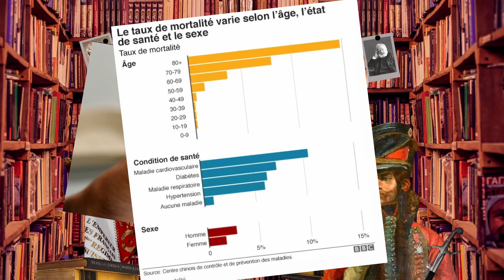TROIS ÉCRIVAINS AVEC UNE MORT ABSURDE | Les Tops du Hussard #1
Aujourd'hui, petit top 3 d'écrivains célèbres avec une mort hors-du-commun ! 👇

On peut écrire de grandes tragédies, de grands romans, ou avoir des interviews dans le monde entier… La mort rôde toujours. Parfois, il suffit d'un peu trop de patriotisme… Ou juste d'une tortue ! Allez : le Hussard vous fait découvrir la biographies de ces grands écrivains ! ✍️

Liens pour découvrir les auteurs :

1) Eschyle :

👉 Les Perses

2) Tennessee Williams :

👉 La Ménagerie de verre

3) Yukio Mishima

👉 Confession d'un masque
👉 La Mer de la fertilité (c'est là-dedans qu'il raconte en avance son seppuku)

BONUS :
👉 Mishima ou la vision du vide, par Marguerite Yourcenar

Et sinon, que lire ? Si vous aimez Eschyle, essayez "Les Sept contre Thèbes", c'est vraiment bien !